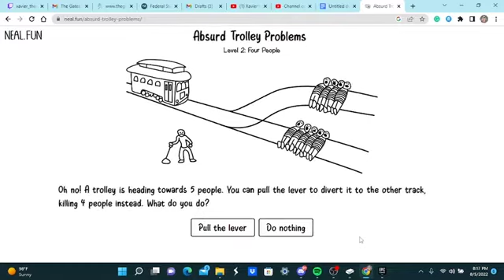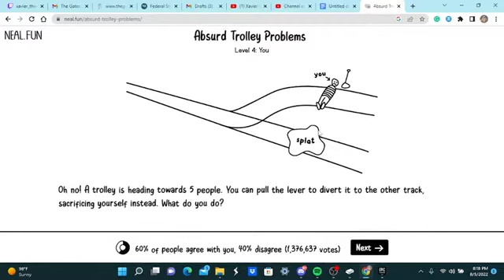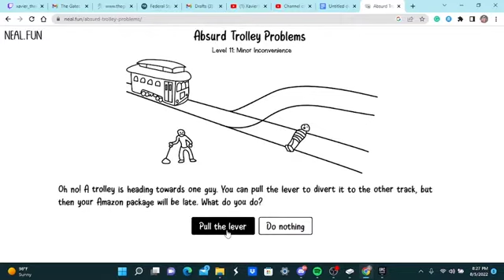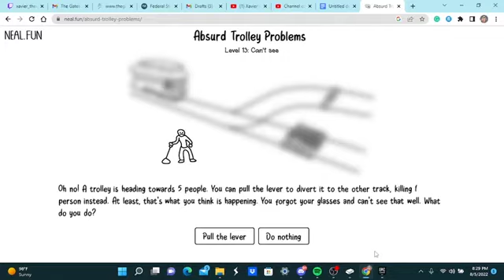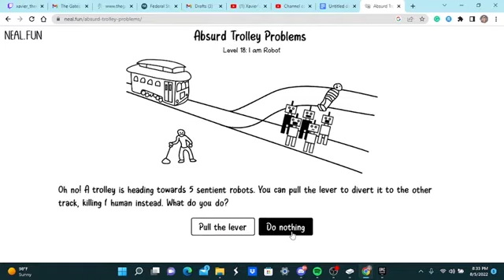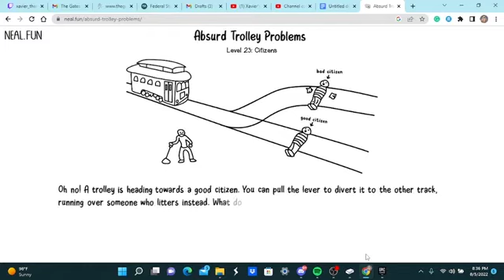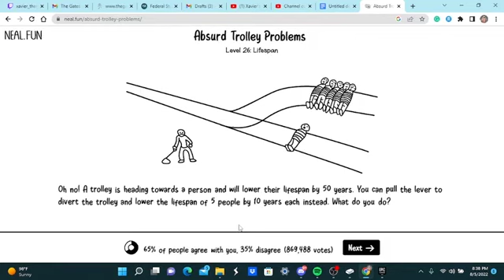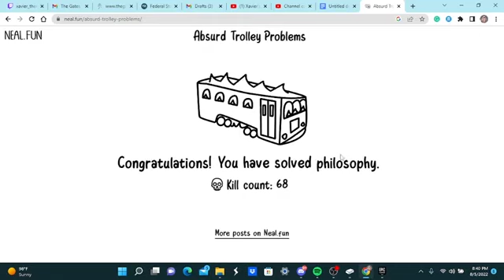"PULL THE LEVER !!!" [Absurd trolley problems]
in this video we played
and we are a complete mess.

love you, and I hope you have a nice day